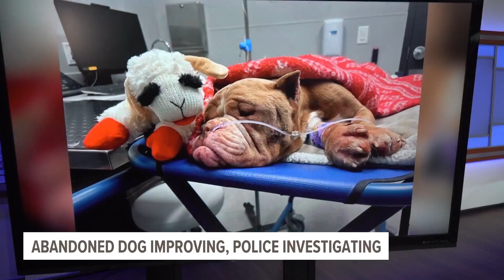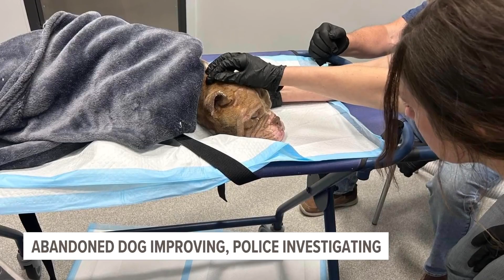Abandoned dog improving, police investigating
A dog found starved and abandoned in East Grand Rapids is getting better at an animal hospital.

The seven-year-old dog, now named 'Hope,' was rescued Friday by neighbors who spotted the dog collapsed in the middle of the road.